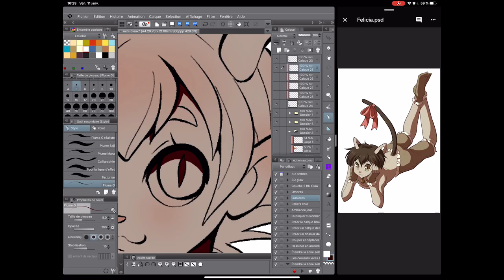Speed Painting - Cat Goddess - CSP for iOS